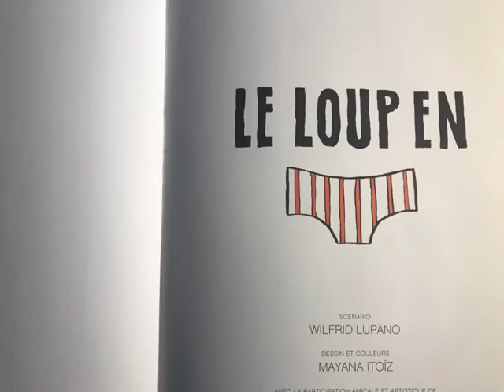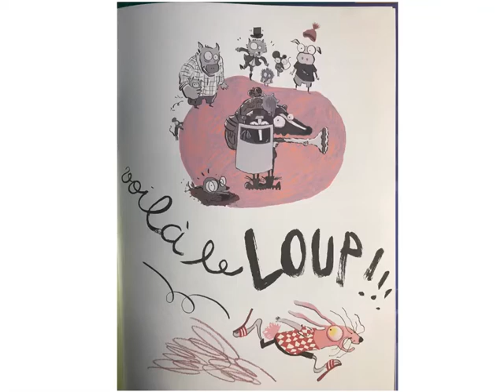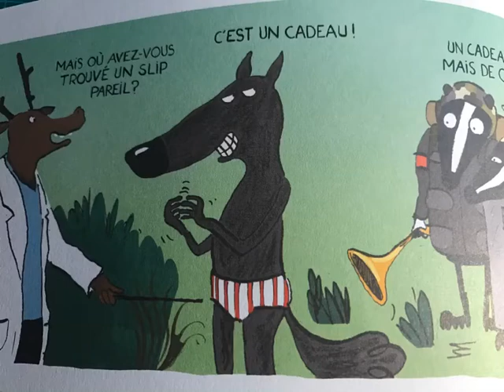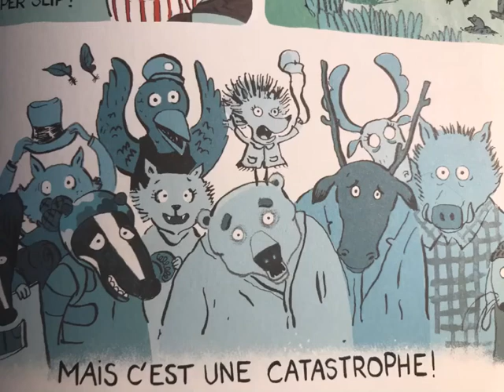Le loup en slip